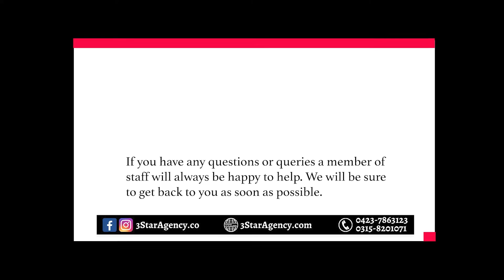Grand City Housing Society | Latest Updates | Site Visit | Residential & Commercial Plots Available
Grand Housing Society | Latest Updates | Site Visit | Residential & Commercial Plots Available |

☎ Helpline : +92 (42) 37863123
🗺️ Address : 179 A Sector C Bahria town Lahore